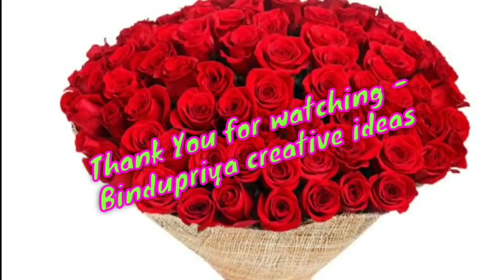Latest best maggam work collection for bridal and festival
Hi Friend's 👋

" Bindupriya creative ideas "

Click on 🔔🔔🔔Bell button for All Updated Notifications...
Support Us ♾️♾️♾️

"Bindupriya creative ideas "